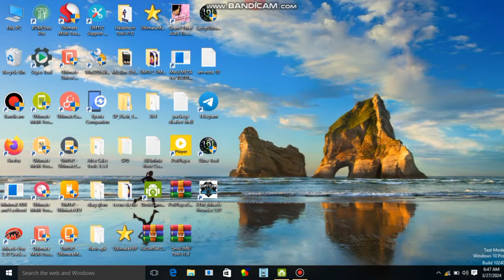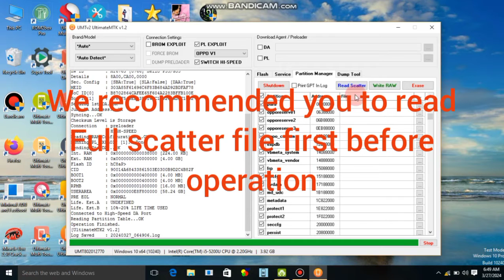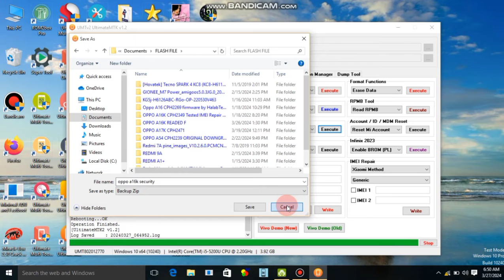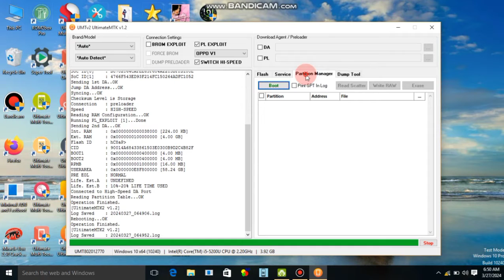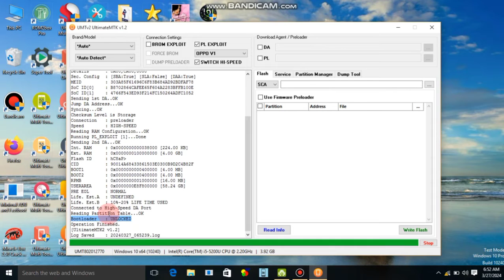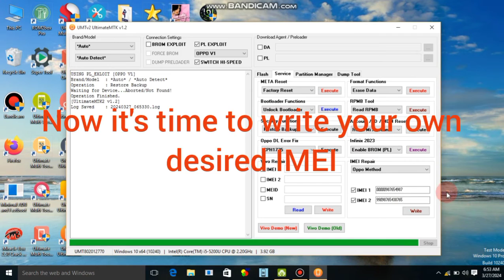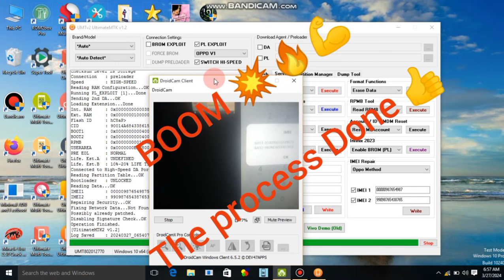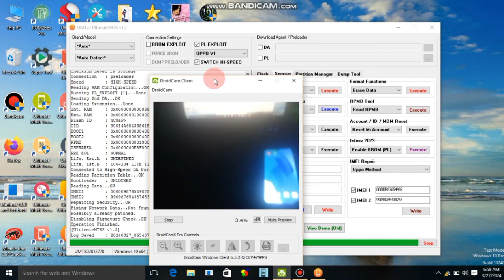FINALLY OPPO A16K IMEI NULL AND UNKNOWN BASEBAND SOLVED BY UMT TOOL 💯%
assalamualaikum
    warning warning 📵📵
this video is for information and educational purposes only ,we are not responsible for any illegal use